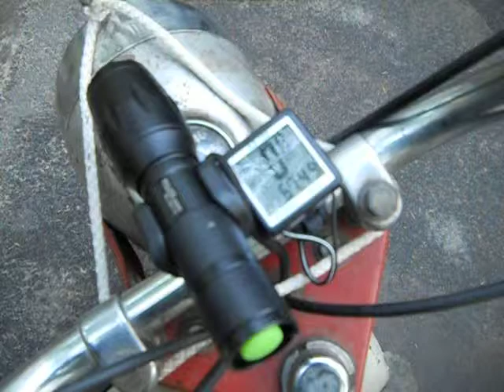Майский Мегачеллендж-2015.2 мая. Дальнобой.Рига-4, потеря тяги. Приехали за сальником к дому